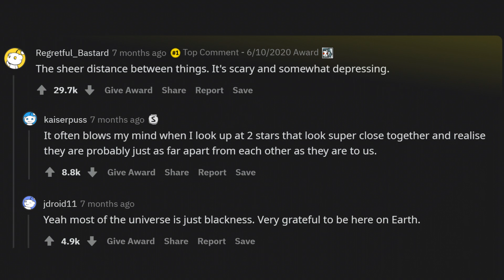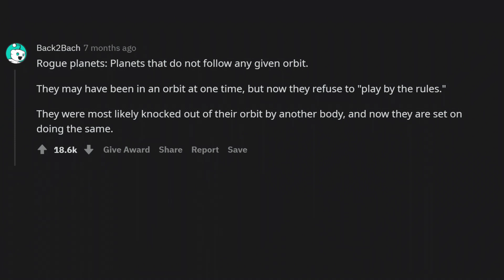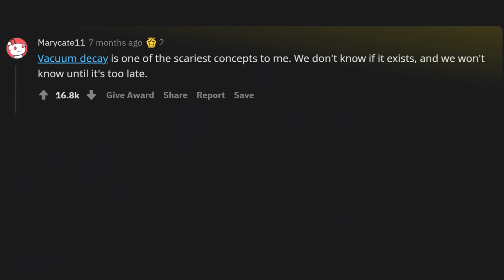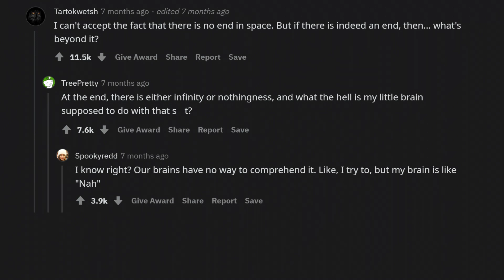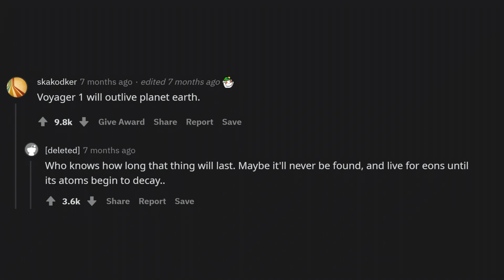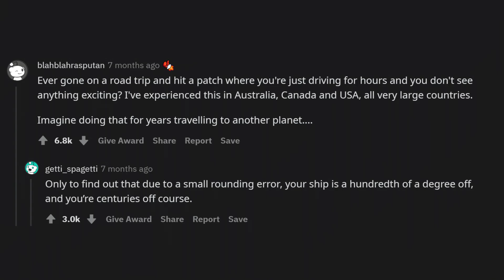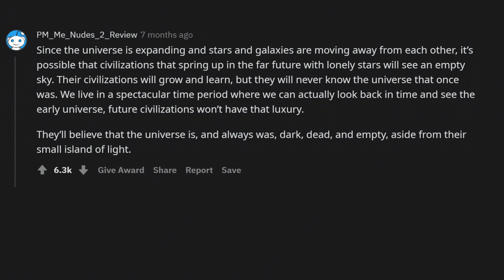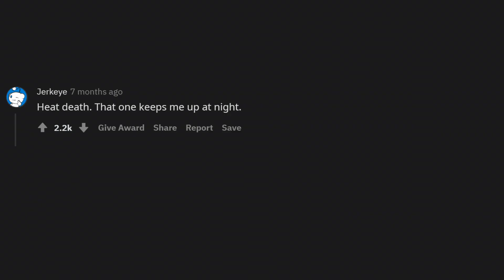SCARIEST Space Facts (r/AskReddit)